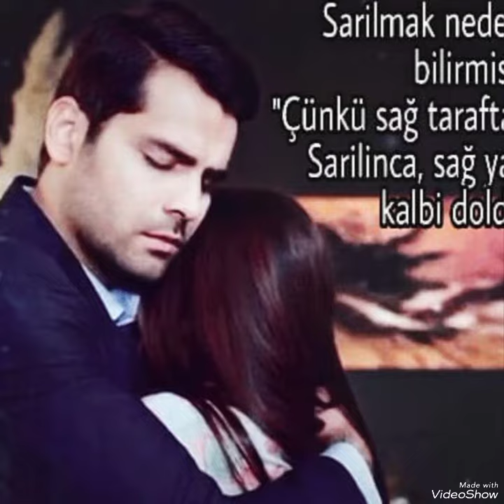Romantic shares from Erkan and Hazal#hazalsubaşı#erkanmeriç#yenidizi#keşfet#